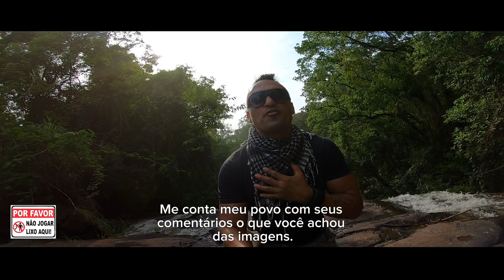CACHOEIRA NOVA ERA - Ibaté - SP - Brasil / DRONE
Incrível cachoeira com mais de 10 metros de queda localizada no município de Ibaté - SP - Brasil.
Chegar a este lugar foi muito fácil.
🙌🏽VOCÊ NÃO VAI PAGAR PARA ENTRAR E VER ESSA CACHOEIRA, É DE GRAÇA!
Você pode chegar lá de bicicleta, de carro ou caminhando.
Ao chegar ao local você caminhará apenas 60 passos e encontrará aquela linda cachoeira.
Do alto tem um espaço bastante aberto para apreciar o pequeno vale formado pela erosão da água e da natureza.
O PLANETA TERRA É A NOSSA CASA.
POR FAVOR, CUIDE DO MEIO AMBIENTE 🙏🏽
Porque eu deixo vocês como chegar lá.

🌍GOOGLE

WIKILOC

Confira esta trilha do @Wikiloc! (CAGOEIRA NOVA ERA - Ibaté - SP)

Aqui estão todas as câmeras e recomendações que uso:
-Canon m40
-DJI mavic pro 2 zoom
-DJI mavic pro 3
-DJI mavic
-GOPRO 9
-SELFIE STICK
-LOJA DE CAMPANHA IMPERMEÁVEL
-BOTAS TÁTICAS MILITARES
-FACA DOBRÁVEL
-CALÇAS CAMO DO EXÉRCITO MILITAR
-MOCHILA MILITAR TÁTICA

Internacional:

Here are my USD account details. Account holder: Alfredo Enrique Morris Bejarano
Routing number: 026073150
SWIFT/BIC: CMFGUS33
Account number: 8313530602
Wise's address: 30 W. 26th Street, Sixth Floor
United States

GRAÇAS A:
"VALTER" por toda ajuda, apoio e paciência.
Obrigado!

Tenha um bom dia!

Incredible waterfall with more than 10 meters of fall located in the municipality of Ibaté - SP - Brazil.
Getting to this place was very easy.
YOU ARE NOT GOING TO PAY TO ENTER AND SEE THIS WATERFALL, IT'S FREE!😊
You can get there by bicycle, car, or walking.
When you arrive at the place you will walk just 60 steps and you will find that beautiful waterfall.
From above it has a very open space to appreciate the small valley formed by the erosion of water and nature.
PLANET EARTH IS OUR HOME.
PLEASE TAKE CARE OF THE ENVIRONMENT 🙏🏽
Because I leave you how to get there.

🌍GOOGLE

WIKILOC

(CAGOEIRA NOVA ERA - Ibaté - SP)

Here are all the cameras and recommendations I use:
-Canon m40
-DJI mavic
-GOPRO 9
-SELFIE STICK
-WATERPROOF CAMPANHA STORE
-MILITARY TACTICAL BOOTS
-FACA DOBRÁVEL
-CALÇAS CAMO DO MILITARY EXÉRCITO
-TATIC MILITARY BACKPACK
Increíble cascada con más de 10 metros de caída localizada en el municipio de Ibaté - SP - brasil.
Para llegar hasta este lugar fue muy fácil.
No VAS A PAGAR POR ENTRAR Y VER ESTA CASCADA ES GRATUITO!
Se puede llegar en bicicleta, carro, caminando.

Al llegar al lugar caminarán unos escasos 60 pasos y encontrarán esa hermosa cascada.
Desde arriba tiene un espacio muy abierto para apreciar el pequeño valle formado por la erosión del agua y naturaleza.
EL PLANETA TIERRA ES NUESTRO HOGAR.
POR FAVOR CUIDEMOS EL MEDIO AMBIENTE 🙏🏽
Por que les dejo como llegar.

🌍GOOGLE

WIKILOC

Aqui estão todas as câmeras e recomendações que eu uso:
-Canon m40
-DJI mavic
-GOPRO 9
-SELFIE STICK
-TENDA DE CAMPANHA IMPERMEÁVEL
-BOTAS TÁTICAS MILITARES
-FACA DOBRÁVEL
-MOCHILA MILITAR TÁTICA

Internacional:

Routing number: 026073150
SWIFT/BIC: CMFGUS33
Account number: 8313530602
United States

GRAÇAS A:
Obrigado!